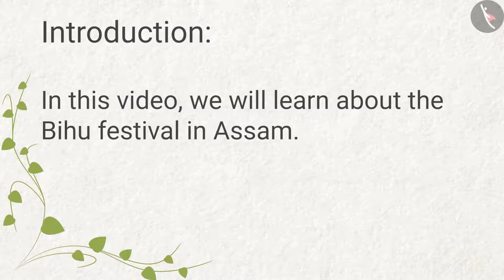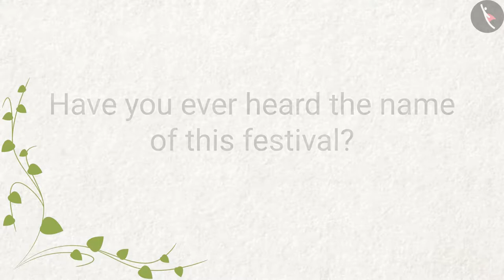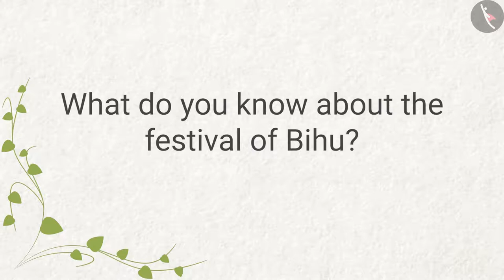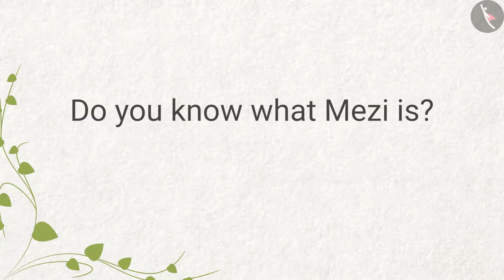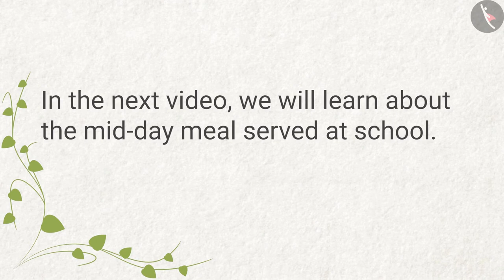Eating Together | Part1/2 | English | Class 4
Class 4 | NCERT | Eating Together | Part1/2 | English | Class 4 | Eating Together | People Around us

In this video, we will study about Eating Together.